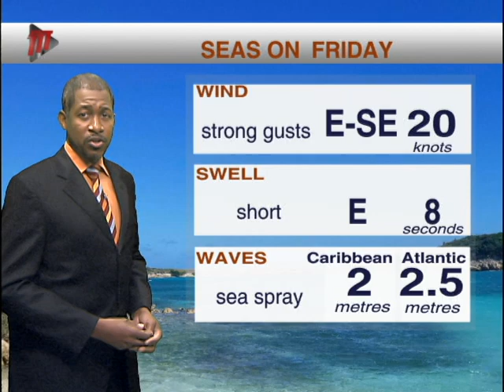Local Weather Outlook - Friday 3rd May 2019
The winds and seas are up, so check out the weather forecast with Ean Wallace.